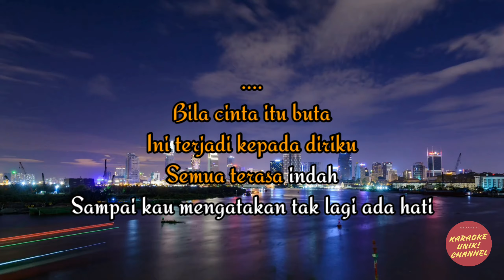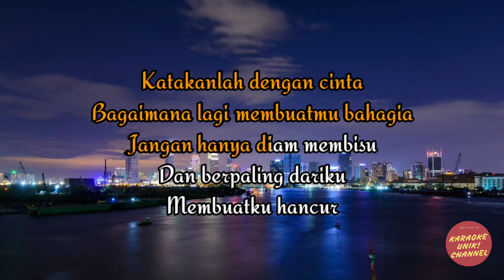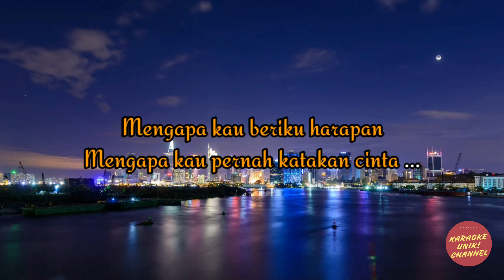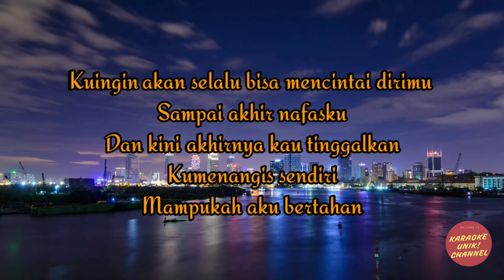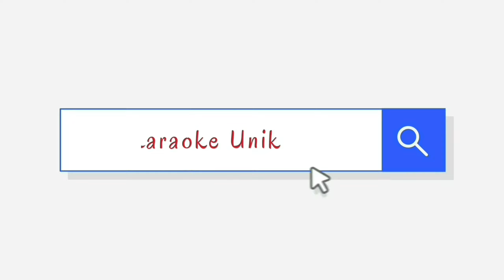Ada Band - Tak Lagi Cinta Karaoke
Berikut ini video karaoke lagu terbaru Ada Band Tak Lagi Cinta.

Artist: Ada Band
Judul: Tak Lagi Cinta